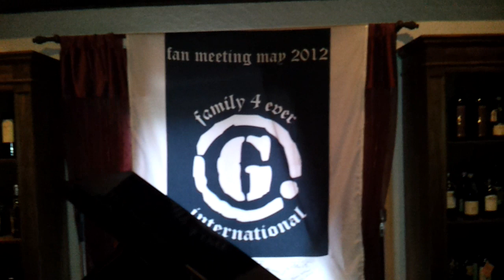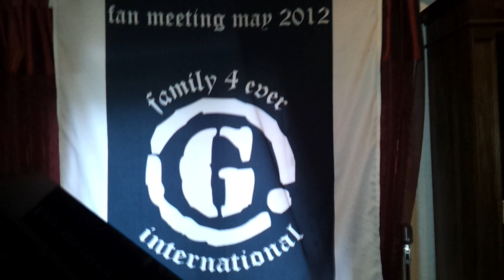G-Family Treffen Lugano ... Amazing Grace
G-Family singt Amazing Grace. Danke für den unvergesslichen Abend!